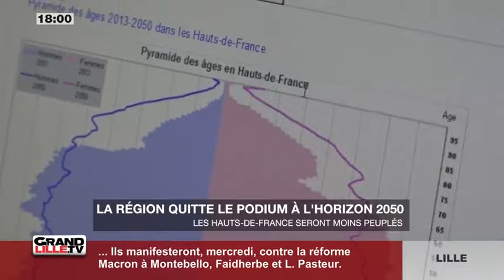Le tourisme en hausse dans les Hauts-de-France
Selon l'INSEE, le tourisme a rapporté 3.6 milliards d'euros à la région Hauts-de-France en 2014. Concernant l'emploi; il a généré 50 000 postes en 2013.